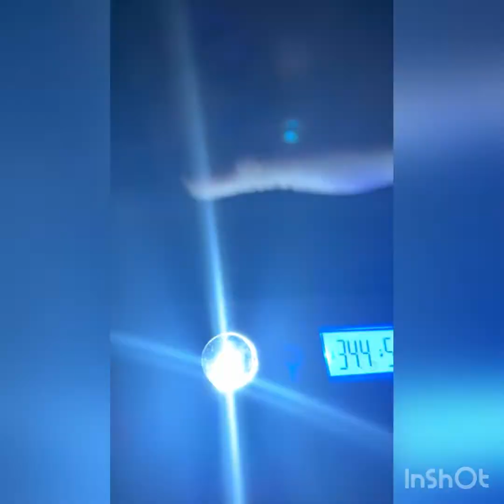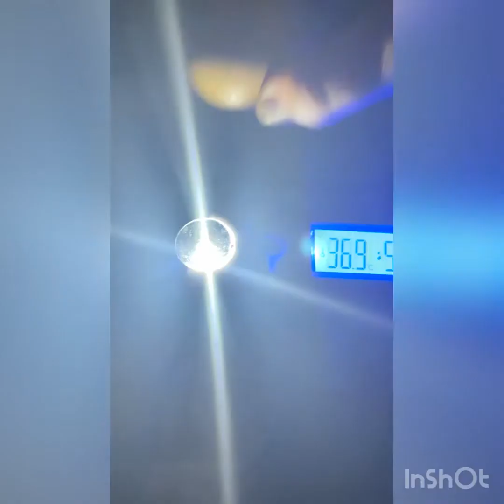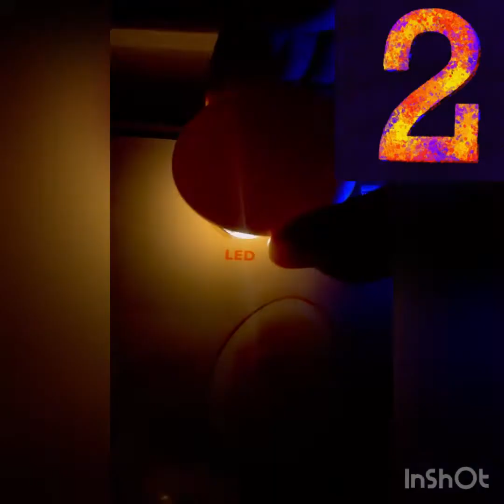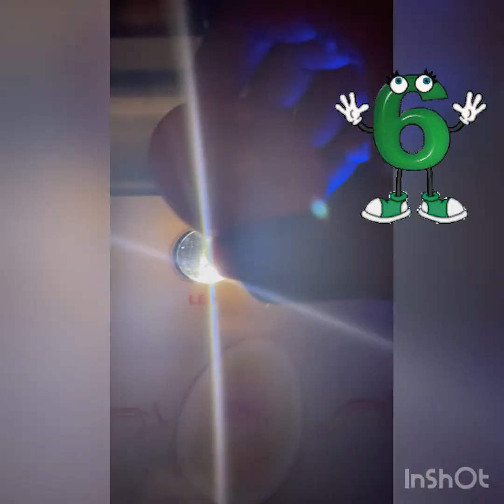4. Teil! Eier schieren am 5 Tag. Siehst du die Spinnen.. ? (-:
Der 5. Tag ist für mich schon sehr ausschlaggebend. Hier wirst du sehen, dass man sieht, welche zumindest sich entwickeln und welche auch nicht. Natürlich hat man immer 1 oder 2 Fragezeicheneier dabei aber die lässt man dann einfach drin erstmal.